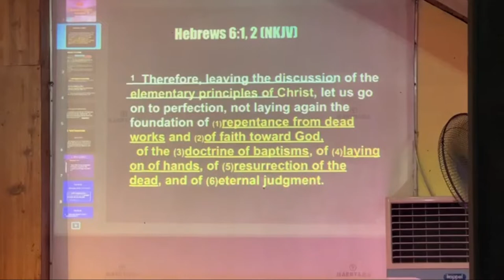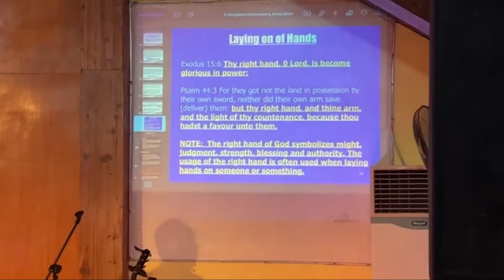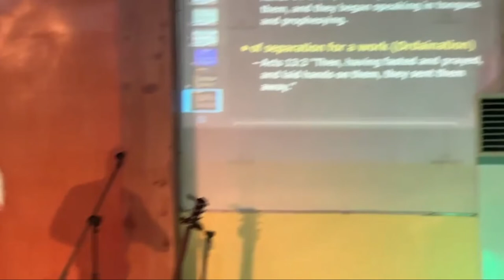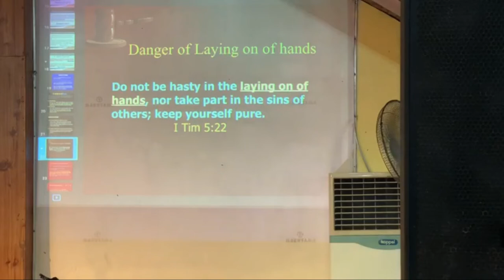6 Kingdom Elementary Principles "Part 4: LAYING ON OF HANDS" (Second Service) // Pastor Ronnie Binas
6 KINGDOM ELEMENTARY PRINCIPLES
Part 4: LAYING ON OF HANDS

Second Service

"So let us stop going over the basic teachings about Christ again and again. Let us go on instead and become mature in our understanding. Surely we don’t need to start again with the fundamental importance of repenting from evil deeds and placing our faith in God. You don’t need further instruction about baptisms, the laying on of hands, the resurrection of the dead, and eternal judgment." - Hebrews 6:1-2

• Hebrews 5:11-14
There is much more we would like to say about this, but it is difficult to explain, especially since you are spiritually dull and don’t seem to listen. You have been believers so long now that you ought to be teaching others. Instead, you need someone to teach you again the basic things about God’s word. You are like babies who need milk and cannot eat solid food. For someone who lives on milk is still an infant and doesn’t know how to do what is right. Solid food is for those who are mature, who through training have the skill to recognize the difference between right and wrong.

"6 ELEMENTARY PRINCIPLES"

1. REPENTANCE FROM DEAD WORKS
2.  FAITH TOWARDS GOD
3. DOCTRINE OF BAPTISMS

4. LAYING ON OF HANDS

•Exodus 15:6
Thy right hand,O Lord, is because glorious in power;

•Psalm 44:3
For they got not the land in possession  by their own sword,neither did their own arm save (deliver) them:but thy right hand, and thine arm,and the light of thy countenance, because thou hadst a favour unto them.

•Note: The right hand of God symbolizes might, judgment, strength, blessing and authority. The usage of the right hand is often used when laying hands on someone or something.

•God's power is transferable through the "laying on of hands." This ability is part of the inheritance given by God to His church.

a. Of Blessing
• Matthew 19:13
Then little children were brought to Him that He might put His hands on them and pray, but the disciples rebuked them.

b. Of Healing
•Mark 7:32
Then they brought to him one who was deaf and had an impediment in his speech,and they begged Him to put his hand on him.

c. Of Imparting the Spirit's Power
•Acts 19:6
And when Paul had laid his hands on them,the Holy spirit came on them,and they began speaking in tongues and prophesying.

d. Of Separation for a Work (Ordainatio)
•Acts 13:3
Then,having fasted and prayed,and laid hands on them, they sent them away.

•Danger of Laying on of Hands
•1 Timothy 5:22
Do not be hasty in the laying on of hands, nor take part in the sins of others; keep yourself pure.

Lift Jesus Higher Fellowship Inc. - Bacolod
(Central Church)
Pastor Ronnie Biñas